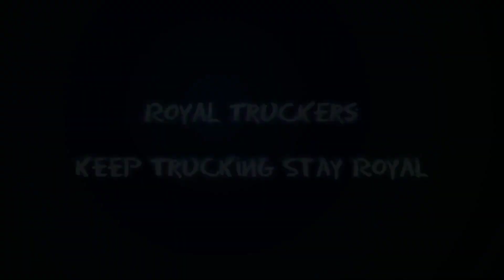Truck Simulator Online by LLY Games | New Release Date for Android/ios | Latest Info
Truck Simulator Online Game Expected

Video Credits: Mazavs